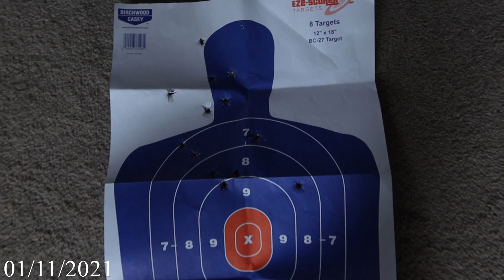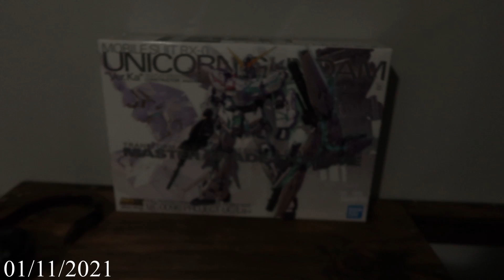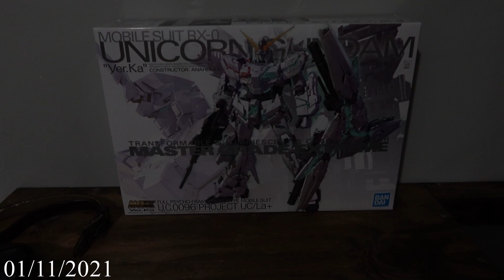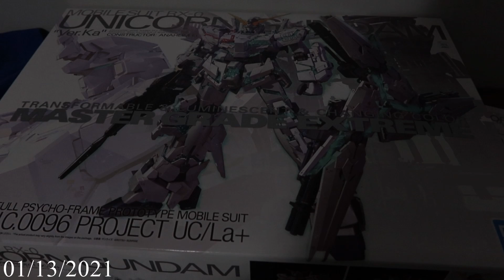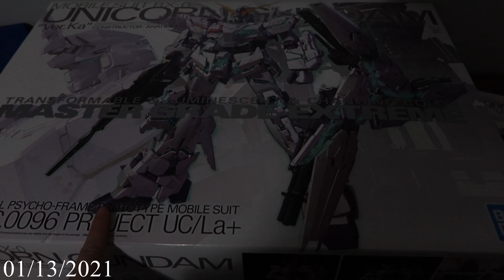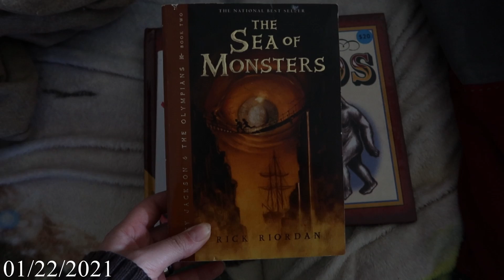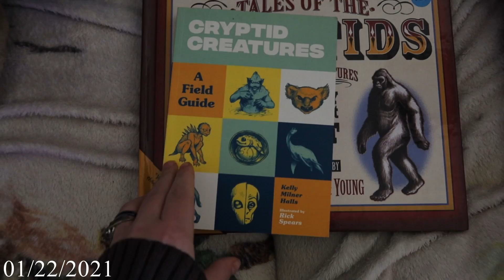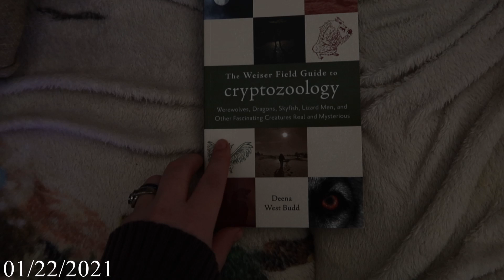January Vlog| 2021 Vlog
▼Where to read my fanfictions▼

Fanfics of Inuyasha, Twilight, and Teenage Mutant Ninja Turtles❤